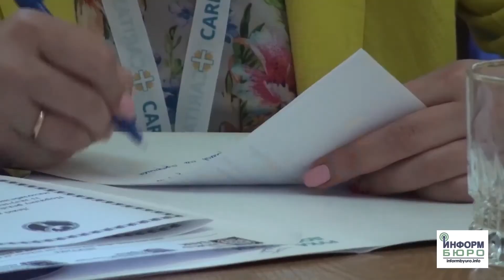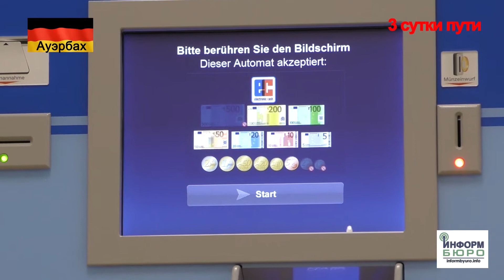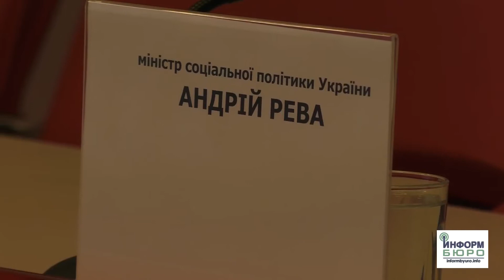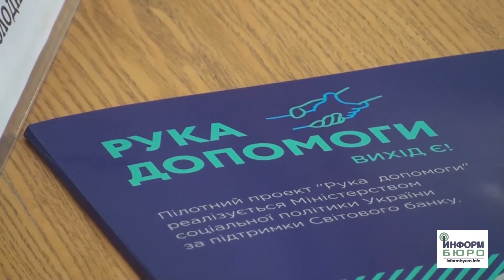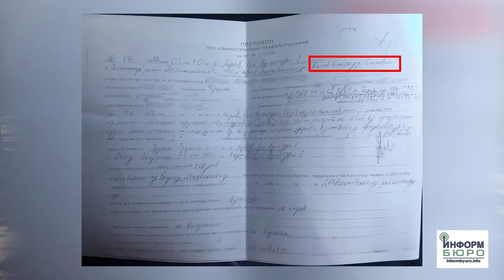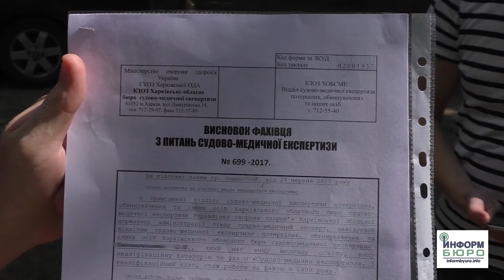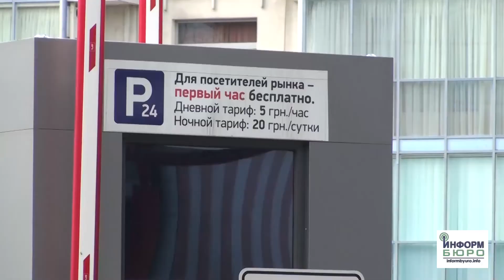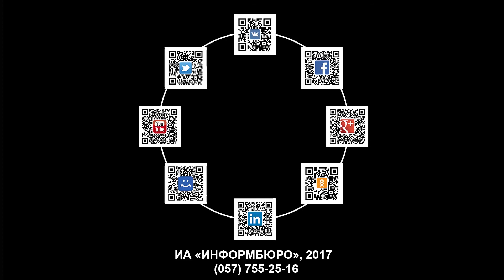"ИнформБюро" дайджест выпуск 05 07 2017 Выход передачи на А/ТВК ПН 20.00 ВТ 12.00